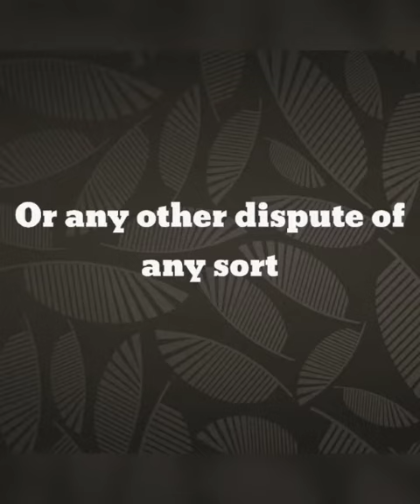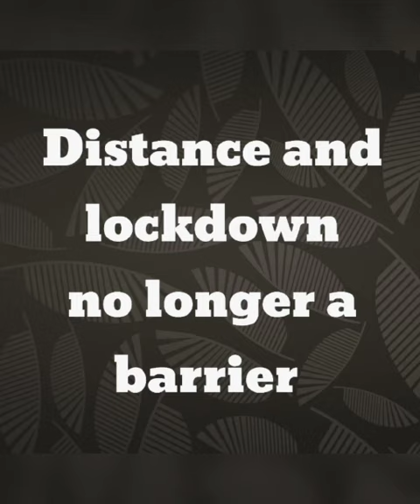Online Dispute Resolution (ODR)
ODR
At the moment,
Is
.The way to Go.